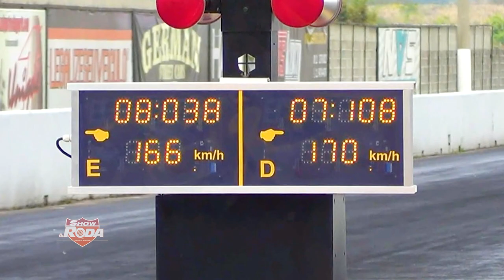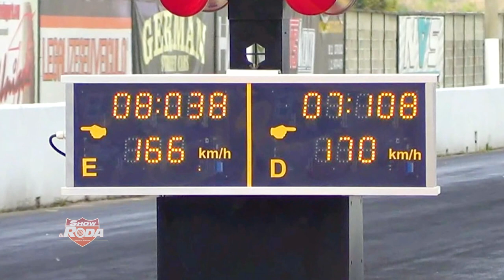ARRANCADA NO RACE VALLEY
Confira o que rolou na Competição de Arrancada que aconteceu no Race Valley (SP).

S&R é apresentado pelo @ftitto e tem como patrocinador a empresa Promax Bardahl.

Conteúdo exibido no dia 21_10_18, domingo, às 09h30, pela emissora Record News.